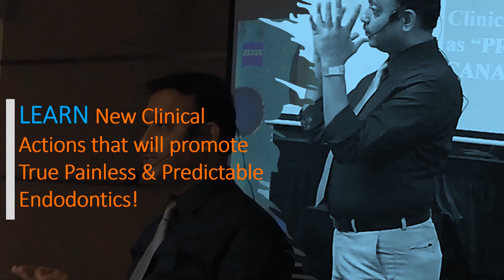23,24,25 August Endo Event Pune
HANDS-ON SEMINAR is a three days event on Advanced Endodontics held in Pune, Maharashtra, INDIA. Each course features one and half day interactive lectures from Selection of Case till 3-D Obturation in clear,logical way & One and half day of Hand-on Workshop each participant is provided necessary equipment,material with standard protocol.

Every clinical step will be discussed & followed by each doctor until they become confident. To maximize personal attention, group interaction class size is limited to few doctors only. Especially designed clinical notes file is provided to each doctor to recollect any topic when they encounter any difficulty while performing any clinical step in their day to day practice. This program uniquely addresses what "YOU" want to learn. Evidence based procedures are clearly demonstrated utilizing the most proven, effective & state of the art techniques. This program will teach you safe, efficient & predictably successful endodontics that can be implemented immediately into your practice. Participation is designed to improve your clinical results, professional satisfaction & profitability.

This course will provide opportunity for clinical mastery once you gain experience through endodontic training.